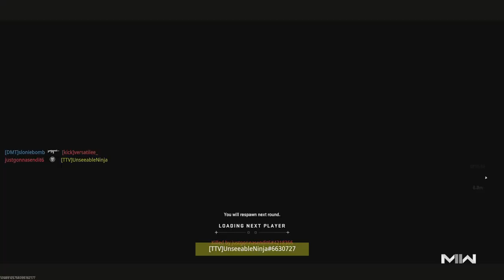"GYAT DAMN" NICKI MINAJ in Call of Duty 🍑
"GYAT DAMN" NICKI MINAJ in Call of Duty 🍑 - New Nicki Minaj Operator Bundle Gameplay, Execution, Get Bodied Finishing Move, Throwing Knife, Booty Cheeks, Big Ass, Funny Rage Reaction! @nickiminaj
Today they added Nicki Minaj in Call of Duty Modern Warfare 2
Timestamps ⏱
0:00 - Intro
0:47 - Nicki Minaj Gameplay
10:33 - Outro